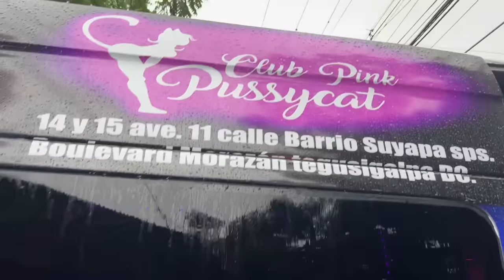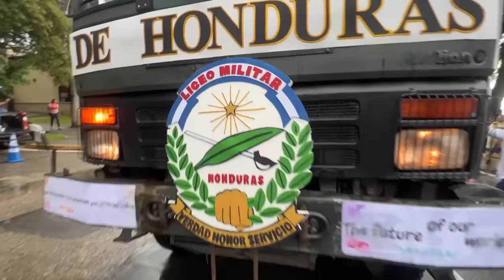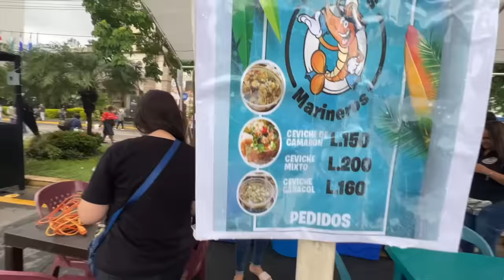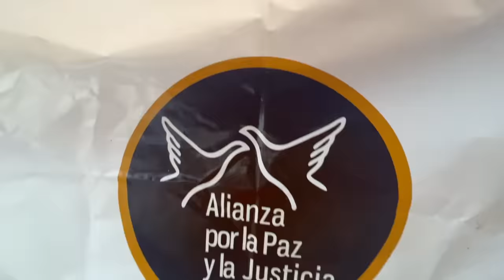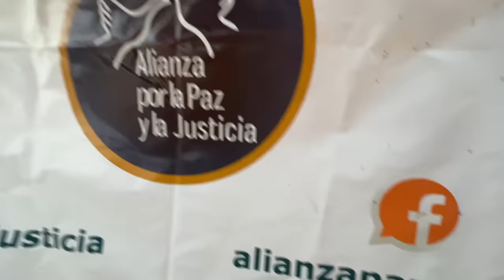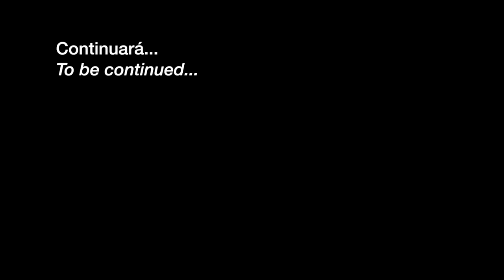Fui al carnaval de San Pedro Sula, Honduras 🇭🇳🎉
Fui al carnaval de San Pedro Sula, Honduras, para mostrarles el ambiente extremo, comida callejera, personajes, carrozas, y precios.